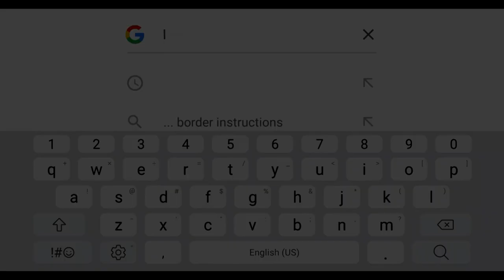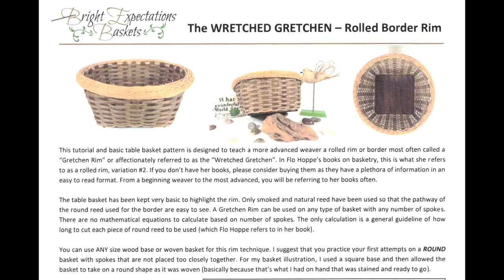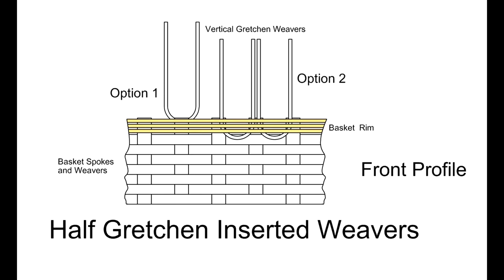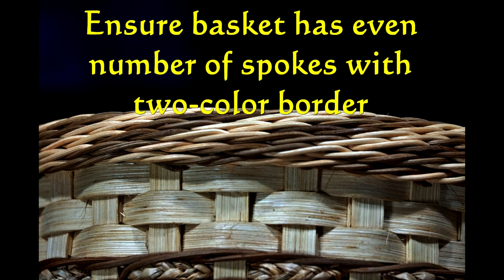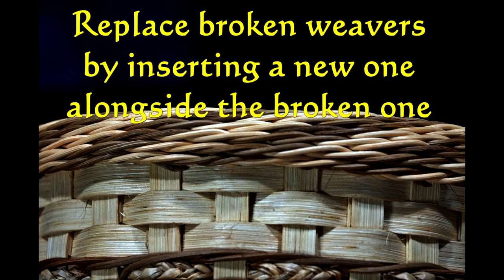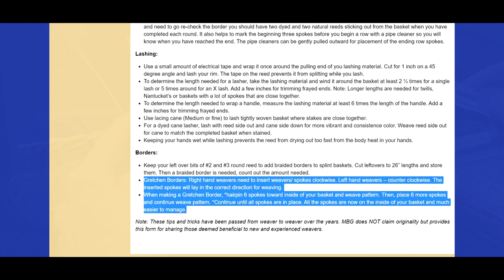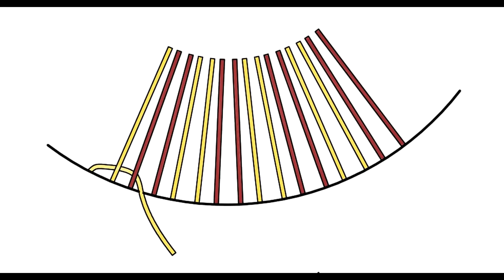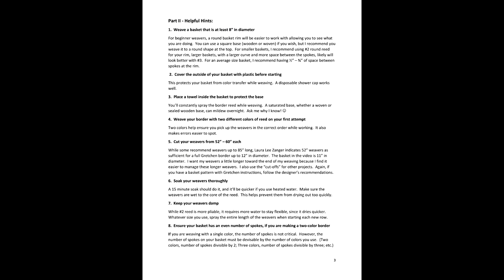Taming the Wretched Gretchen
[We create these videos as a hobby in order to share the information they contain.  We do not make money from these videos.  Any advertisement placed here has been inserted by YouTube and does not represent an endorsement by me.]

A tutorial video demonstrating how to create a Gretchen border while weaving a basket and is divided into the sections listed below:
0:00 Overview
1:03 Part 1 - Introduction to Gretchen Borders
5:15 Part 2 - Helpful Hints
8:45 Part 3 - Weaving the Gretchen